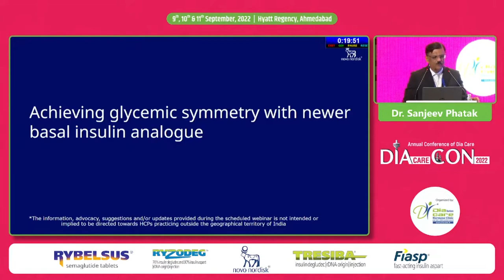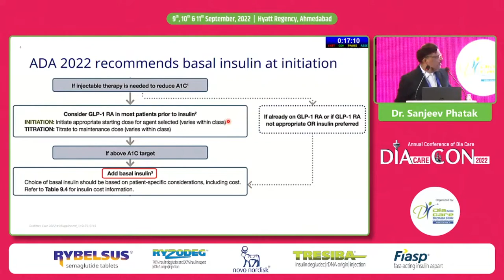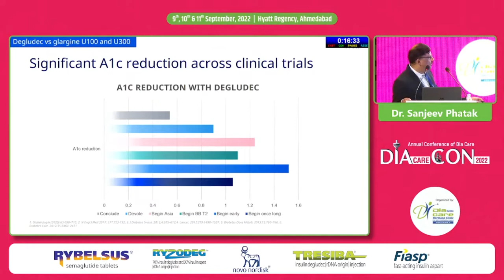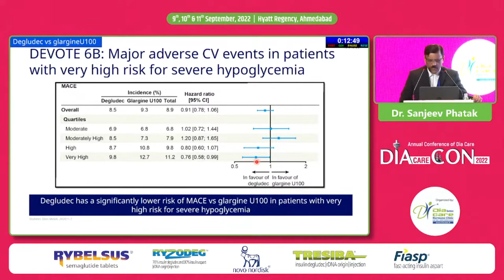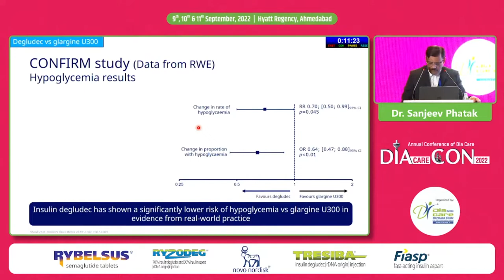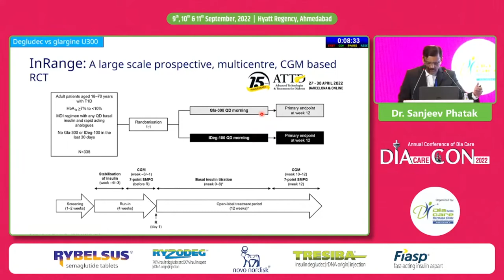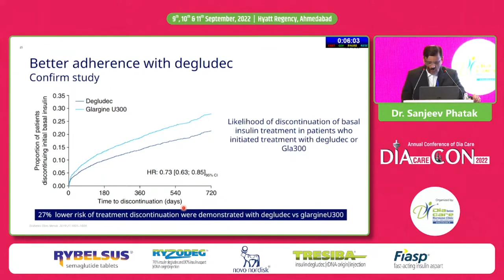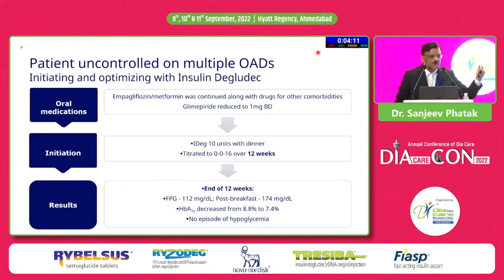Dr. Sanjeev Phatak: Achieving Glycemic Symmetry with Newer Basal Insulin Analogue